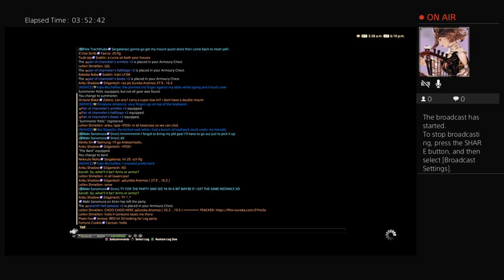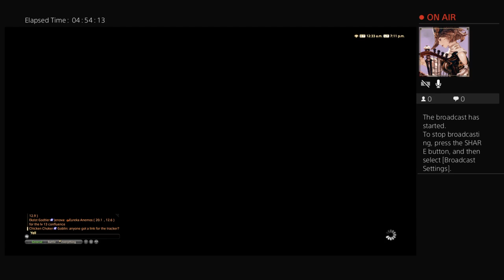pvp and eureka